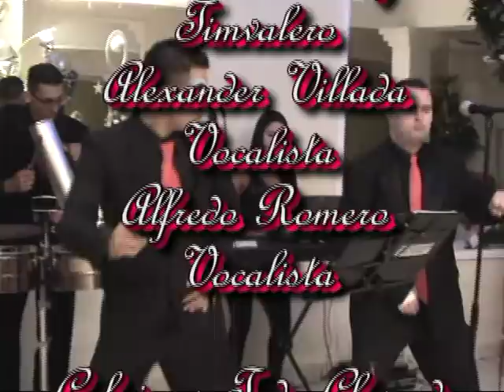GOZADERA TOTAL ALFREDO ROMERO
Contrataciones: 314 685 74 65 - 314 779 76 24